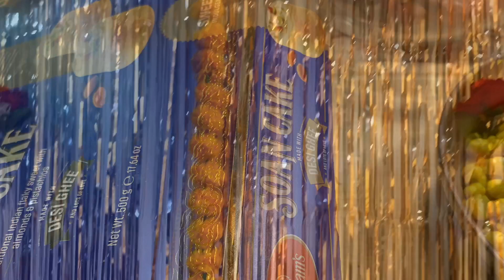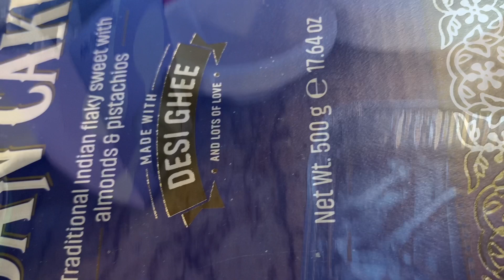NAVRATRI/DUSSEHRA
The festival is devoted to goddess Durga, whose nine forms are worshipped on nine days.
On the day of Amavasai or no moon day which falls on the eve of Navratri, the preparations start by setting up the steps which can be made of wood or even steel. It is followed by the decorations.
Families draw colourful kolams or rangolis, light lamps, perform aarti, recite shlokas (holy chants), and offer special dishes such as sundal which are made of legumes, with some delectable sweets and fruits every day. Married women and children, especially little girls, are specially called in homes each evening to see the golu. They are requested to also sing devotional songs in the honour of the goddess. They are then honoured by gifting betel leaves, coconuts, fruits, flowers, bangles, turmeric, kumkum, and prasad.
It often ends with the Dussehra (also called Vijayadashami) celebration on the 10th day.
Golu is the festive display of dolls and figurines in South India during the autumn festive season, particularly around the multiday Navaratri (Dussehra, Dasara) festival of Hinduism.Bommai golu in Tamil.
Each displayed item in a golu display is sometimes called a golu doll or equivalent. These are typically made by rural artisans from clay and wooden materials then brightly painted. They are generally arranged in an odd number of padis ,3,5,7,or 9 steps to tell a story. Goddess-related themes are common, along with developments such as anticipated wedding within the family and of friends.
On the 9th day, Saraswati Puja, special pujas are offered to goddess Saraswati. Books and musical instruments are placed in the puja and worshipped as a source of knowledge.
The 10th day, Vijayadashami, is regarded by some to be the most auspicious day of all. . It is regarded to mark a new and prosperous beginning. Later, on the evening of Vijayadashami, one of the doll from the display is symbolically put to sleep.the Kalasha is moved a bit towards North to mark the end of that year's Navaratri golu display.[citation needed] Prayers are offered to thank deities for the successful completion of that year's Navaratri festival and with hope of a successful one the next year. Then the steps are dismantled and the dolls are packed up for the next year

Vijis Cuisine

I am passionate about healthy cooking.I learned from my mom and grand mom. My all recipes are Vegetarian and easy healthy, some of my recipes based kids friedly too. Vijis Cuisine.
Vijis Cuisine